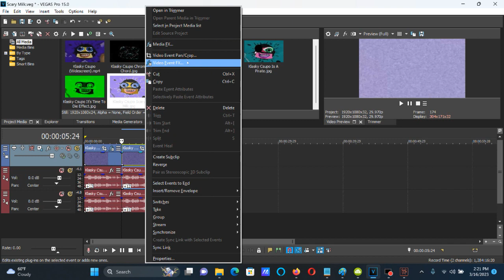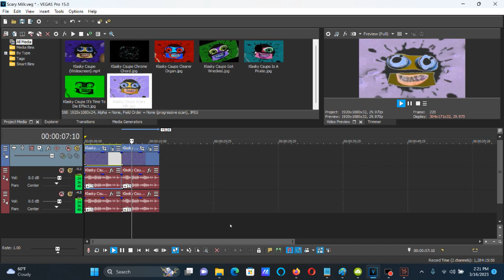How To Make Scary Milk On Vegas Pro (Fixed)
Names:

Scary Milk
X Enhanced With Scary Milk

I actually fixed it because of keeping the Vegas Pro version of this effect accurate by moving the middle column to the right.

How To Make Scary Milk:

(VideoFX)

HSL Adjust Version:

1st: HSL Adjust - Invert Color

2nd: Invert - (Default) or !00% Inversion

3rd: Gradient Map - Scary Milk

[0 1 2]

0; R:       0, G:       0, B:       0, A:       0
1; R:       0, G:       0, B:       0, A:       0
2; R:       0, G:       0, B:       0, A:     255 (Black)

Color Correction (Secondary) Version:

1st: Color Correction (Secondary) - Invert Color

2nd: Invert - (Default) or 100% Inversion

3rd: Gradient Map - Scary Milk

[0 1 2]

0; R:       0, G:       0, B:       0, A:       0
1; R:       0, G:       0, B:       0, A:       0
2; R:       0, G:       0, B:       0, A:     255 (Black)

(AudioFX)

+12
+15

Sounds like G-Major 7 In Goo Goo Gaa Gaa.

MY NEW EFFECT: KLASKY CSUPO ENHANCED WITH SCARY MILK